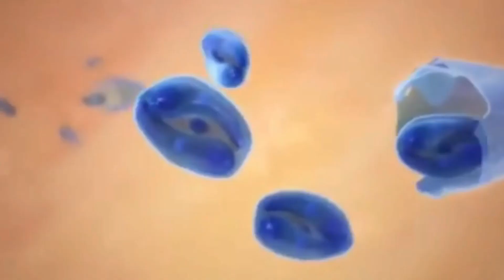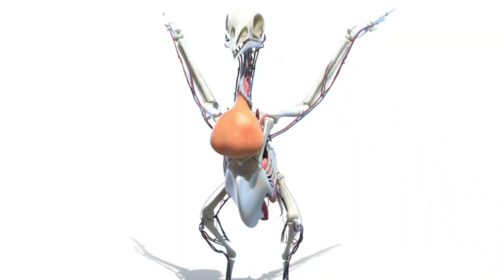Coccidiosis: prevention and natural treatment for pigeons - 🇬🇧 ENGLISH VERSION 🇺🇸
Coccidiosis is a disease of the intestinal tract caused by microscopic, single-celled parasites called coccidia that enter the pigeon's body by ingesting the parasite's egg on the ground.

What are the Symptoms of Coccidia - Coccidiosis?
Pigeon treatments and remedies
Carrier pigeon treatments and remedies
Treatment and prevention of coccidiosis
How to treat pigeons?
How to treat carrier pigeons naturally?
How to treat coccidiosis in pigeons?
How to fight against coccidiosis in pigeons?
Which antibiotic for a pigeon?
Natural antibiotic for pigeon
Treatments for racing pigeons
Natural remedies for racing pigeons
100% natural treatment for pigeons
Pigeon disease treatment
Treatments for pigeons

Music intro:
Bad Snacks - Joy Ride
Youtube Bibliothèque audio